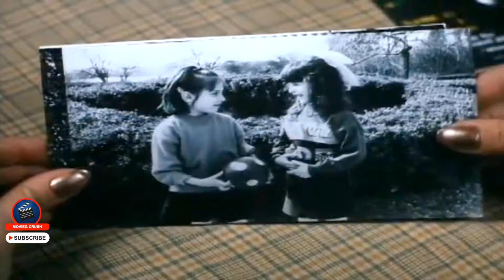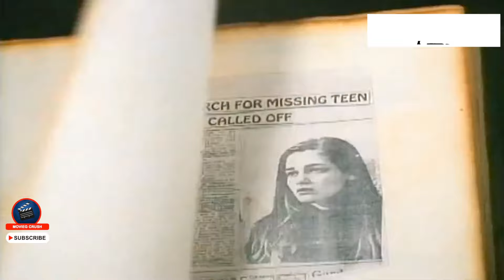5 Hindi Dubbed Erotic Horror Movies That Will Give You NIGHTMARES (Part 1)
5 Hindi Dubbed Erotic Horror Movies That Will Give You NIGHTMARES

PART 2
5 Hindi Dubbed Erotic Horror Movies That Will Give You NIGHTMARES (Part 2)

This one is just an information video so just enjoy it.

MOVIES CRUSH sometimes uses movie clips, TV series clips, web series clips, and animation series clips to explain the movie and web series, but all under section 107 of the copyright Act 1976, allowance is made for FAIR USE for purposes such as criticism, comment, news reporting, teaching, scholarship, and research. All images, pictures, and music used in the video belong to the respected owners.